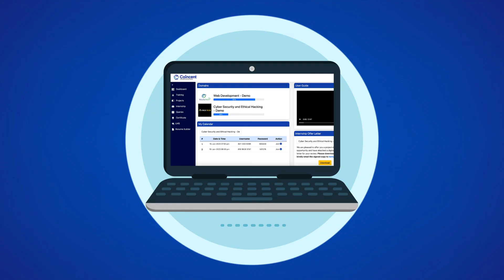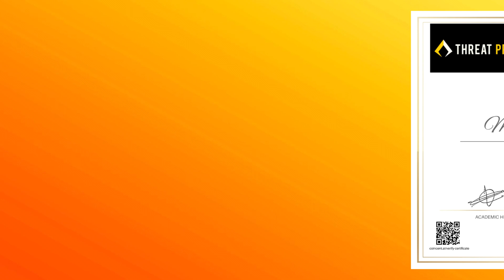Coincent Microsoft certification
Program Description

▪️3 Months Internship Program
▪️Pre-requisite Learning videos from the partnered company
▪️Live Sessions will be conducted
▪️Microsoft Examination(Microsoft Certification)
▪️4 Projects from your selected domain
▪️offer Letter from the Partnered Company
▪️Training Completion Certificate and Participation certificate